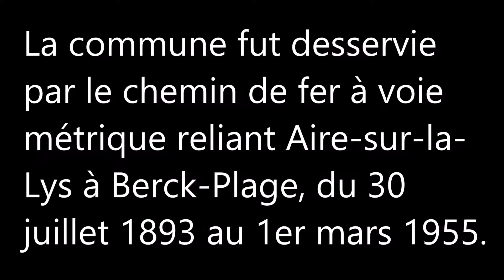Les Hauts-de-France / Pas-de-Calais (Beussent)